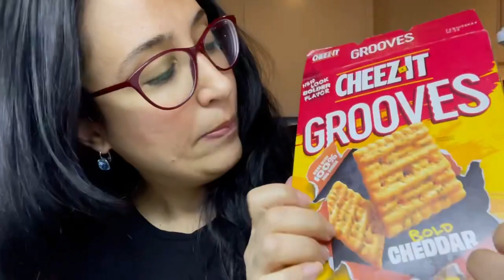Viral TikTok apple juice bottle CRUNCH 🍏 and other things in my fridge ASMR eating sounds {Mukbang}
Enjoy my 2Lips💋🌷💋